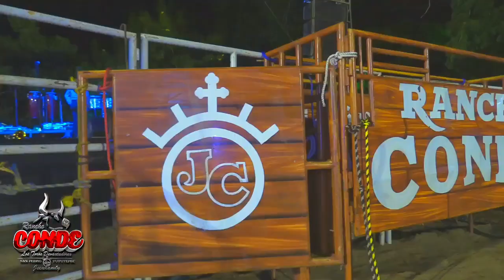QUE JUGADON!!! RANCHO CONDE EN PLAYA VIEJA TUTUTEPEC